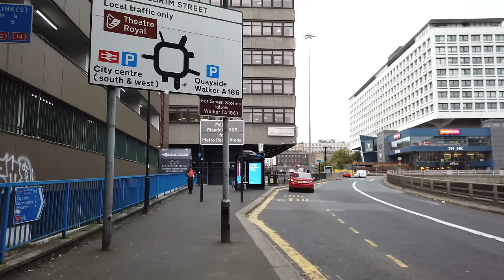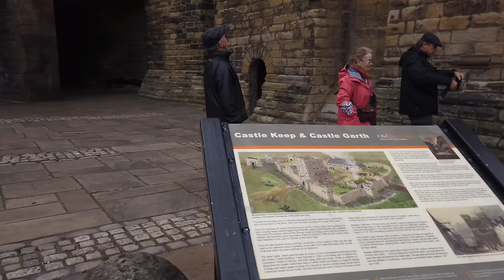Walking in NEWCASTLE / England (UK) 🇬🇧- Newcastle upon Tyne - 4K 60fps (UHD)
Newcastle upon Tyne is a port city in the North East of England. The city was a major shipbuilding and manufacturing hub during the Industrial Revolution. Nowadays Newcastle is known for its nightlife, art, music and sports. The large student population make the city especially know for its vibrant nightlife.

We start our Newcastle tour at the Tyne river. Spanning the Tyne the modern Gateshead Millennium Bridge is a symbol of Newcastle. The bridge is noted for its unique tilting aperture - as a symbol of the 2 cities Newcastle and Gateshead.

On this tour we explore all the inner city of Newcastle, see the castle, several churches and the city centre with its popular shopping streets. A lot of things to see in 79 minutes on this windy day.